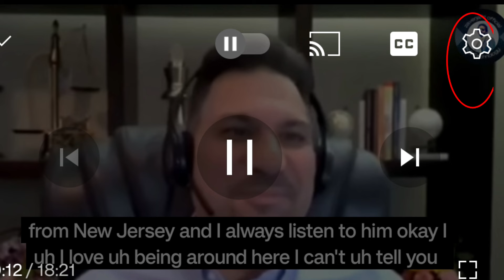ONPASSIVE || Latest Updates ashmufareh || Winning Mentality ,Winning Attitute ,5 August 2024..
ONPASSIVE is a technology company that focuses on developing artificial intelligence (AI)-driven business solutions for enterprises of various sizes. The company aims to streamline business operations, enhance efficiency, and foster growth through the use of AI. Here are a few key points about ONPASSIVE:

1. **AI Integration**: ONPASSIVE offers a range of AI-powered tools and applications designed to help businesses automate routine tasks, make data-driven decisions, and improve overall productivity.

2. **Product Suite**: The company's product offerings include tools for marketing automation, customer relationship management (CRM), financial management, HR-related functions, and more. Each tool leverages AI to provide insights and automate processes.

3. **Focus on Innovation**: ONPASSIVE emphasizes continuous innovation, ensuring that its solutions evolve to meet the changing needs of businesses in a rapidly transforming digital landscape.

4. **Global Reach**: ONPASSIVE operates on a global scale, serving clients in various regions around the world. This broad reach allows them to gather diverse data inputs, further enhancing the effectiveness of their AI algorithms.